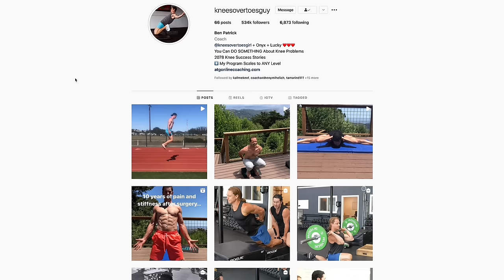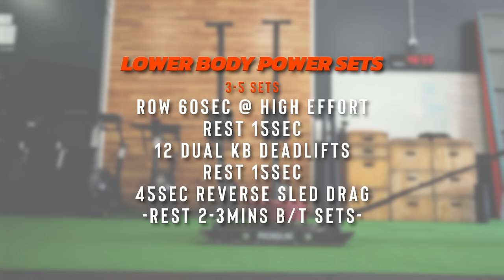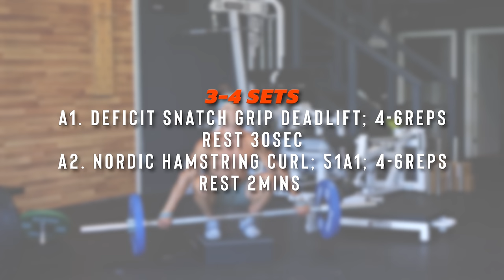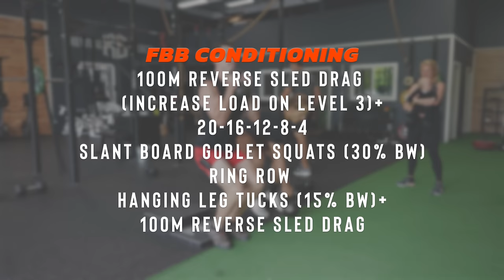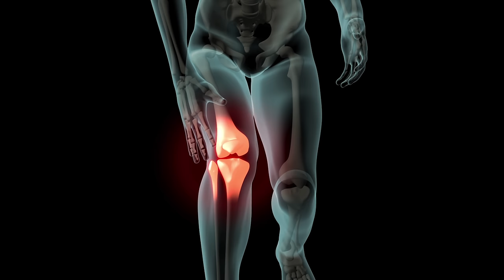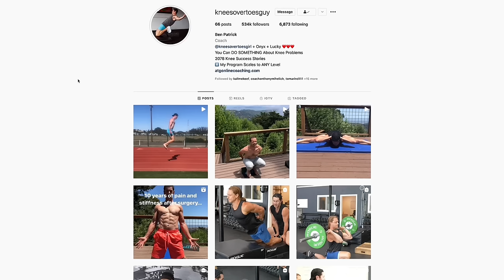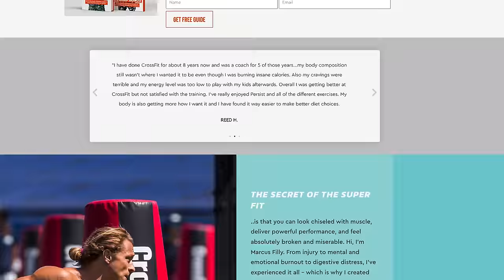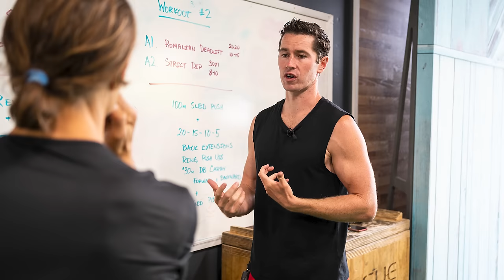Best of 2023! Epic Resource For Bulletproofing Your BODY!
Follow Marcus